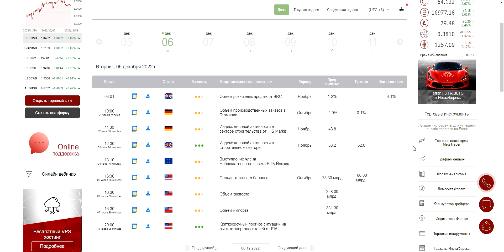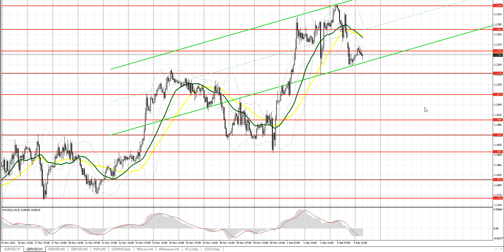Прогноз на 06.12.2022 от Максима Магдалинина: Данные по американской экономике вынуждают покупать $.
Прогноз на 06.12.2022 от Максима Магдалинина: Сильные данные по американской экономике вынуждают покупать доллар.

00:00 Вводное слово
00:13 Разбор вчерашних торговых сделок по евро и фунту стерлингов и события экономического календаря, повлиявшие на курс этих валют
01:38 События экономического календаря, которые могут повлиять на курс евро и фунта
02:39 Техническая картина по евро на сегодня и прогноз
03:41 Техническая картина по фунту на сегодня и прогноз